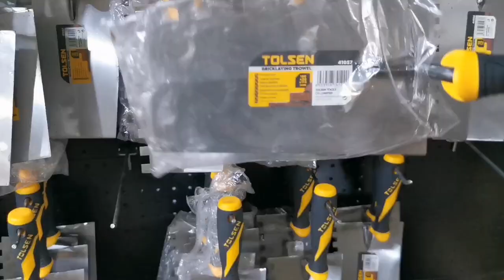Bay răng cưa một Sản phẩm không thể thiếu của anh em thợ ốp lát.